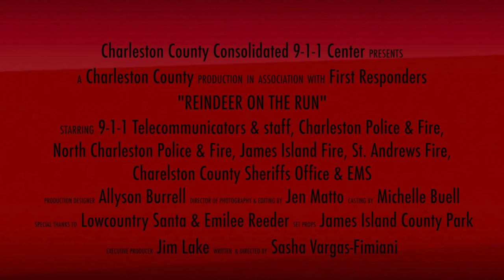"Reindeer on the Run" Official Short Film